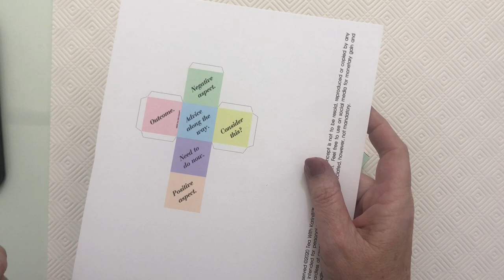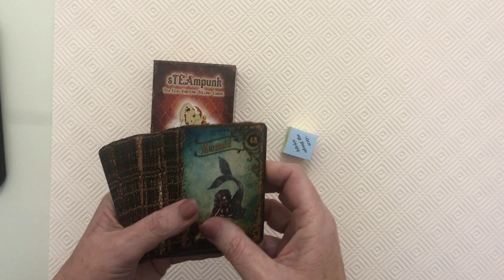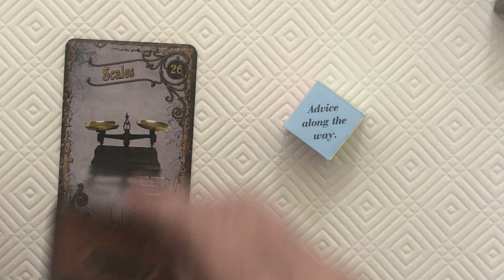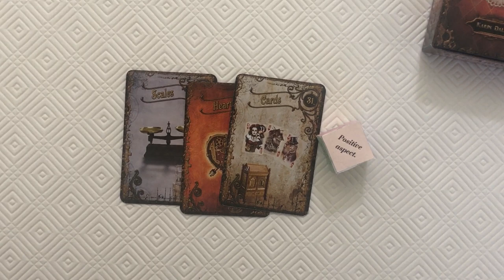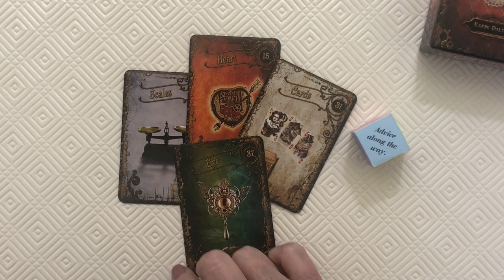Divination dice printable to use with tea card and charms by Tea With Karin®™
Welcome to my Tea With Karin®™ YouTube channel.  I am a Tea Leaf Reader based in Melbourne, Australia.  I have a fabulous Etsy shop so pop on over and check out my Tea Cards, Tea Charms and Casting mats available for purchase.